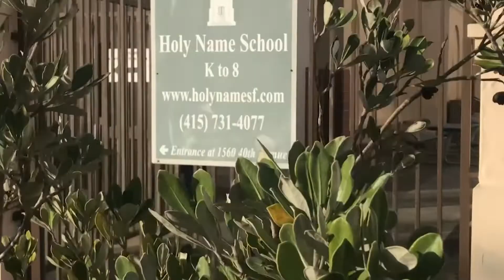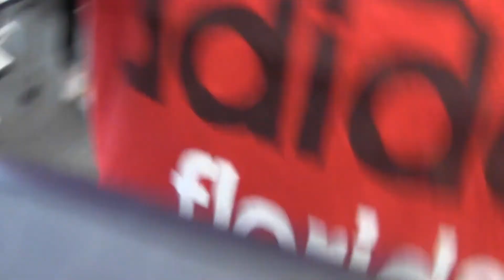HNTV Febuary 15